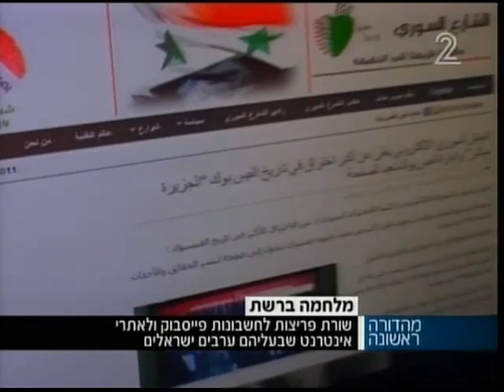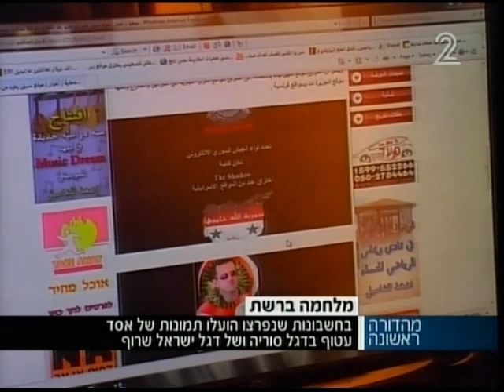تقرير ערוץ 2 حول اختراق موقع سبيل من قبل الجيش السوري